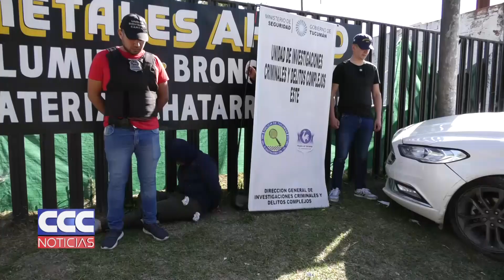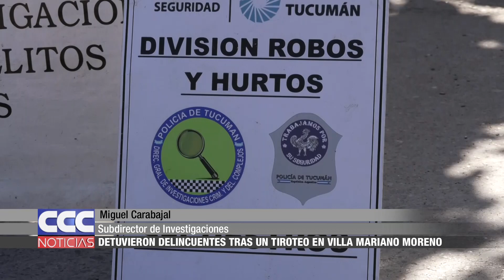09 Detuvieron a un grupo de delincuentes tras un tiroteo en Villa Mariano Moreno